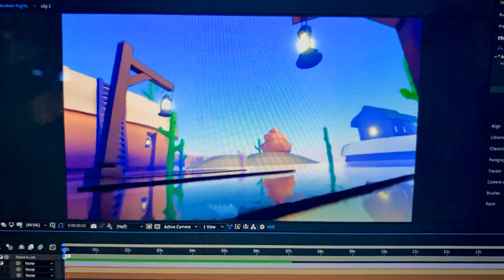MY LAPTOP IS BROKEN😭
✨Use ⭐ Code 🌟CuteCookie🌟when buying Robux or Premium💫

My Editing Software: Adobe After Effects cc 2020
Game: TTD 3 and my house XD